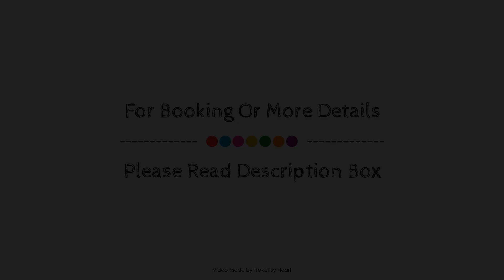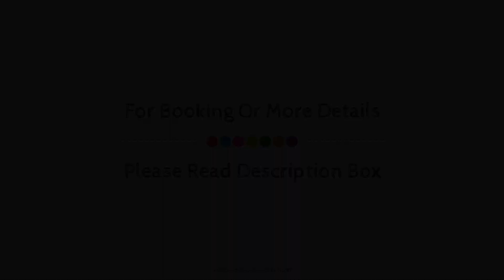Hotel Soho Boutique Jerez & Spa, Jerez de la Frontera, Spain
Searching For
1. Hotel Soho Boutique Jerez & Spa - Jerez de la Frontera
2. Hotel Soho Boutique Jerez & Spa - Jerez de la Frontera Virtual Tour
3. Hotel Soho Boutique Jerez & Spa - Jerez de la Frontera Rooms
4. Hotel Soho Boutique Jerez & Spa - Jerez de la Frontera Amenities
5. Hotel Soho Boutique Jerez & Spa - Jerez de la Frontera Videos
6. Hotel Soho Boutique Jerez & Spa - Jerez de la Frontera Offers
7. Hotel Soho Boutique Jerez & Spa - Jerez de la Frontera Deals
Audio Credit:
Track Title: Reasons To Hope
Artist: Reed Mathis